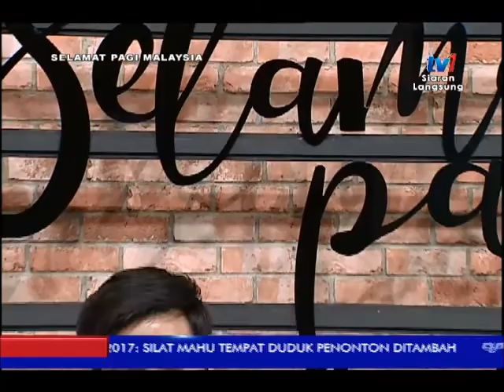SPM 2017 - PERSEMBAHAN LIVE OLEH SID MURSHID : LAGU DI HATI [7 JUL 2017]